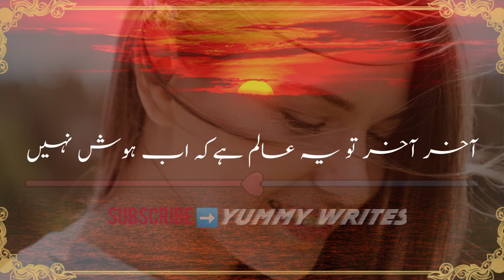Romantic Poetry 💖💖 | Heart Touching Feelings | Best Urdu/Hindi Ghazal | Yummy Writes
female voice Mein Khubsurat Naatein sunane ke liye niche link per click Karen